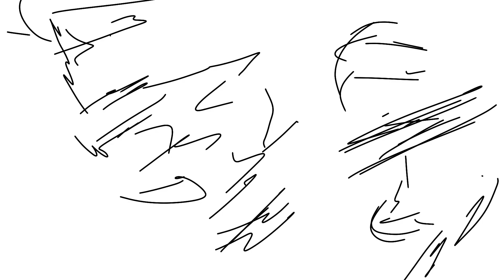Zenitsu vs Gyutaro || DS: KNY Fan Animation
atp y'all know I love kny

lazy made this on the bus to keep me awake

animated by @SolomonWyt
KNY by Koyoharu Gotouge

bros in the description 💀
luv u all‼️‼️ty for watching

idgaf if y'all call me a weeb at least I'm not depressed😹